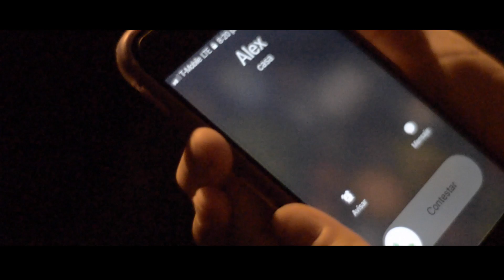Turn It Off PSA Directed by Camila Flores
2019 Frontera Film Festival 1st place winner in PSA category
2019 DRHS Ram Film Awards nominee for Best PSA